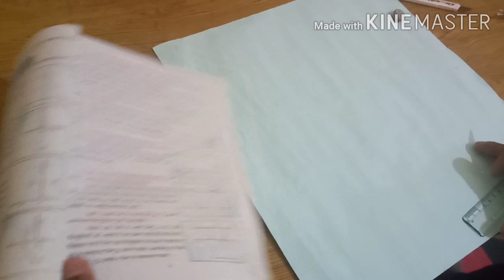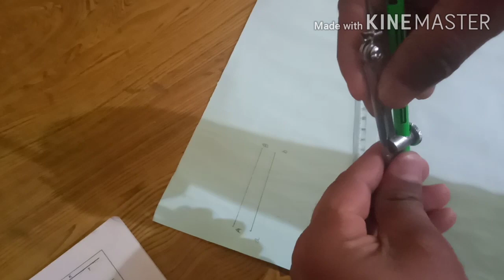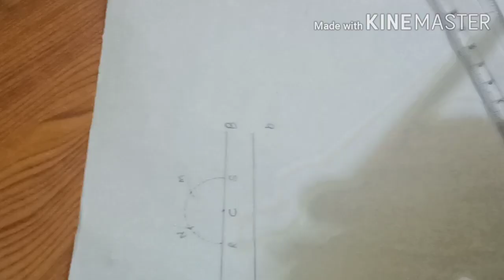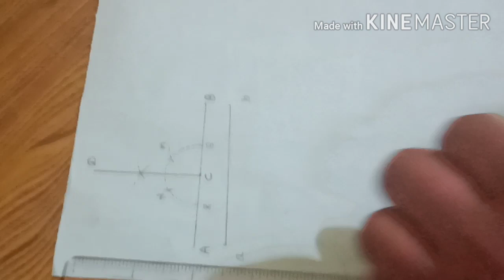Smart thought | drawing study | 6th class drawing | syllabus of drawing | question no.1 class 6th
NCERT
HP board syllabus
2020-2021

Dear Students

यह चैनल हमने छठी से दसवीं तक पढ़ने वाले बच्चों के लिए बनाया है।

जो बच्चे एनसीईआरटी सिलेबस पढ़ते हैं। उनकी मदद के लिए यह चैनल बनाया गया है।

इसमें आप बिंदु, रेखाएं,कोण, त्रिभुज, बहुभुज, चतुर्भुज, वर्ग ,आयत ,वृत्तखंड, वृत्त, पिंड, जमेट्री, स्केल ड्राइंग आदि को कैसे बनाना है इसके बारे में सीखेंगे।

(Definitions) परिभाषाएं भी याद करें।

इससे आप पढ़ेंगे छठी से दसवीं तक का सारा सिलेबस

जैसे :- पेंटिंग, ज्योमैट्रिकल ड्राइंग, कोलाज, वस्तु चित्रण, रंगो के बारे में, मॉडल ड्राइंग आदि।

सभी प्रकार की डिजाइन जैसे :-

कुदरती डिजाइन, बनावटी डिजाइन, ज्योमैट्रिकल ड्राइंग, कॉर्नर डिजाइन,ओवरऑल डिजाइन, पोस्टर डिजाइन, बुक कवर डिजाइन, दृश्य चित्रण आदि।

मैं आशा करता हूं कि आप सभी मेरे बताए हुए कार्य को अच्छे ढंग से करेंगे। मैं आपका सभी कक्षाओं का सिलेबस पूरा करवा दूंगा। जो आपको घर का कार्य मिलता है उसे अपनी ड्राइंग फाइल में बार-बार करते रहें।

अगर कोई प्रॉब्लम होती है तो बच्चो मुझे कमेंट में जरूर लिखें।